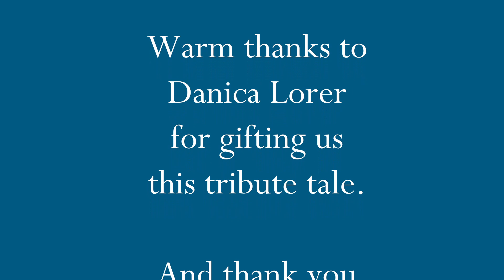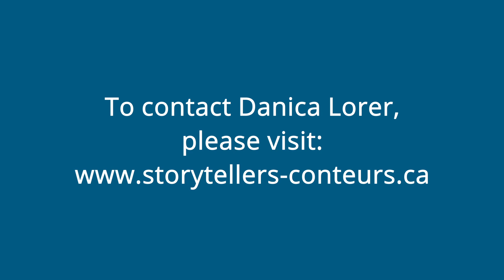40th Anniversary Tribute Tales - Danica Lorer - The Lightning Story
As part of Storytelling Alberta's 40th anniversary celebrations in 2022, storyteller and long-time Storytelling Alberta member Kathy Jessup has curated a collection of "Tribute Tales" from people who have connected with Storytelling Alberta (or TALES as it used to be called) over the decades. This instalment is from Danica Lorer in Saskatoon, Saskatchewan. Storytelling Alberta is deeply grateful to Danica and all our friends across the country and beyond who are contributing to this celebration of story and 40 years of Storytelling Alberta!

We acknowledge that what we call Alberta is the traditional and ancestral territory of many peoples, presently subject to Treaties 4, 6, 7, 8 and 10. Namely: the Blackfoot Confederacy – Kainai, Piikani, and Siksika – the Cree, Dene, Saulteaux, Nakota Sioux, Stoney Nakoda, the Tsuut’ina First Nation and the Métis Nation of Alberta. This includes the Métis Settlements and the Six Regions of the Métis Nation of Alberta within the historical Northwest Métis Homeland. We acknowledge the many First Nations, Métis and Inuit who have lived in and cared for these lands for generations. We are grateful for the traditional Knowledge Keepers and Elders who are still with us today and those who have gone before us. We make this acknowledgement as an act of reconciliation and gratitude to those whose territory we reside on or are visiting.